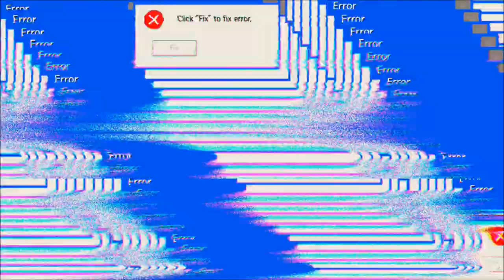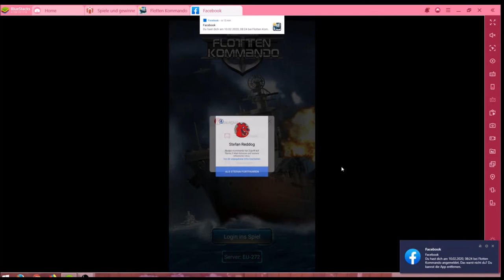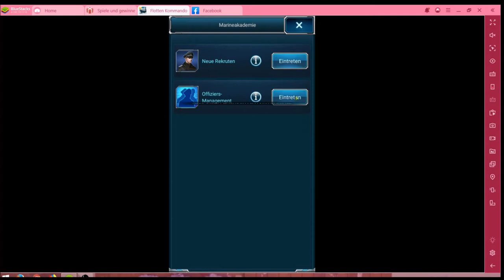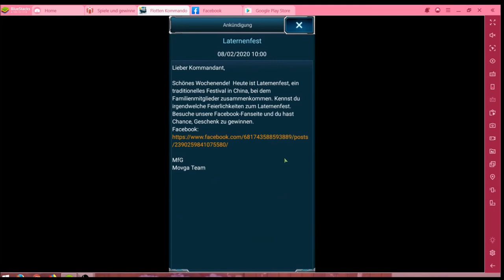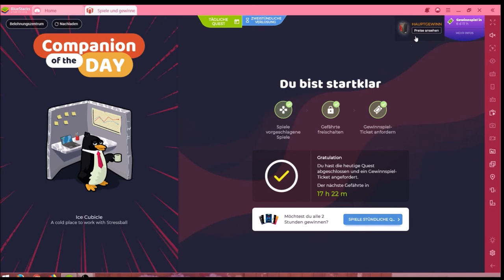Flotten Kommando #10.02 JndT (BlueStacks)